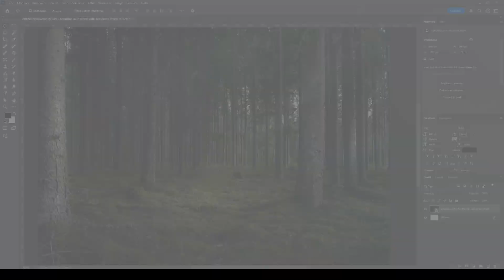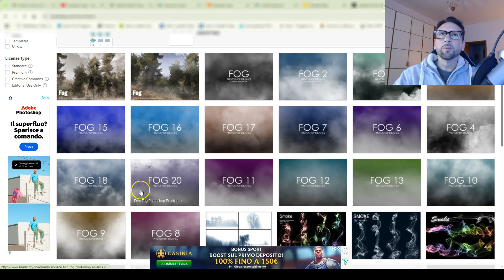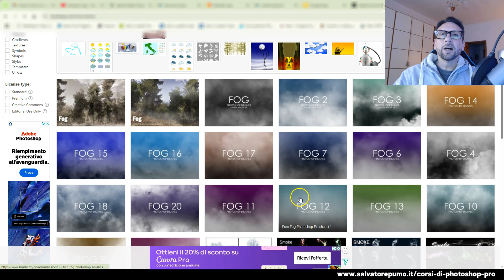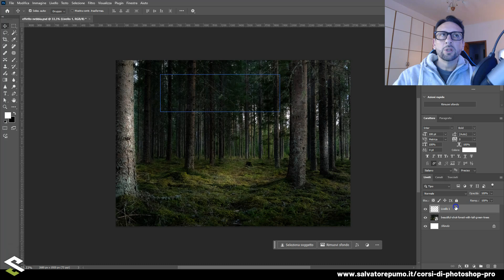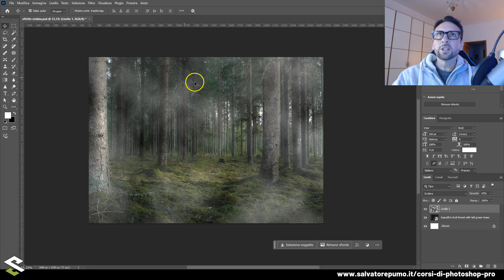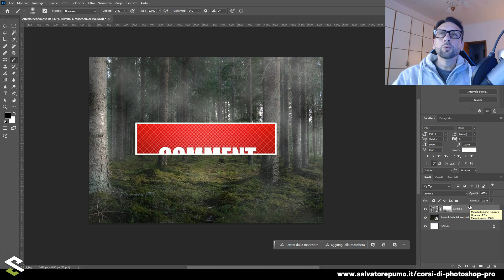Effetto NEBBIA con PHOTOSHOP: Scopri la tecnica SUPER RAPIDA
Cari amanti di grafica, in questo video scopriamo la tecnica per creare l'effetto nebbia in Photoshop. Vedremo nel dettaglio 2 approcci, il secondo è quello che consiglio in quanto rapido e ottimale.

Buona visione!